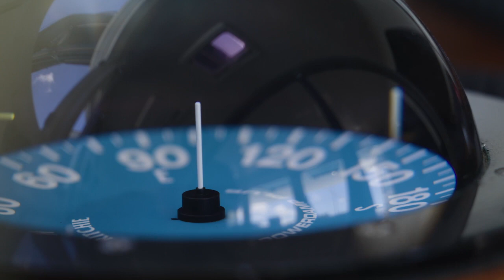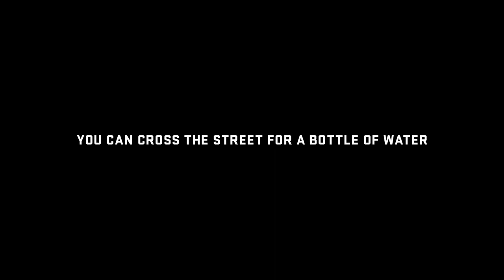YETI Yonder Lightweight Water Bottle First Look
YETI Yonder Lightweight Water Bottle: Revolutionizing Hydration for Adventurers

Discover how YETI’s latest innovation is set to transform your outdoor experiences with unmatched durability and design.

Introduction

Imagine a water bottle so sturdy yet incredibly lightweight that it becomes your perfect adventure companion. YETI has just unveiled the Yonder 750ml and 1L water bottles, promising to elevate your hydration game like never before.

YETI, a name synonymous with durability and quality in the outdoor gear industry, introduces the Yonder series—their lightest water bottles to date. Whether you’re gearing up for a day-long hike or an all-night expedition, the Yonder is designed to keep up with your every move.

What Makes Yonder Unique?

Shatterproof Plastic: The Game-Changer

Unlike traditional water bottles made from metal or glass, the Yonder is crafted from shatterproof plastic. This innovative material ensures the bottle:

Remains Unbreakable: Perfect for rugged outdoor use where durability is a must.

Is Lightweight: The lightest bottle in YETI’s lineup, reducing the burden on long treks.

    “What’s unique about this particular new water bottle from Yeti is made for this shatterproof plastic,” the host enthusiastically explained, highlighting the material’s significance.

Versatile Sizes and Stylish Colors

The Yonder comes in two practical sizes:

    25 oz: Fits seamlessly into standard cup holders, ideal for daily use.
    34 oz: Slightly larger for extended trips where staying hydrated is crucial.

Choose from a palette of Charcoal, Navy, Seafoam, and Clear, allowing you to match your bottle with your gear or personal style.

Affordable Pricing

YETI has priced the Yonder competitively:

    25 oz: $25
    34 oz: $28

These prices make the Yonder an accessible option for a wide range of outdoor enthusiasts, ensuring it’s a hot seller throughout the year and a perfect gift for occasions like Christmas.

Availability and How to Get Yours

While the Yonder isn’t in retail stores yet, fans can order directly from YETI and receive their bottles in just a few days. The video host eagerly shared, “We just ordered two of these... we will be testing them out all next week on our hunt,” reflecting the excitement and anticipation surrounding the product launch.

Visual and Lifestyle Insights

The video not only showcases the bottle’s sleek design but also includes dynamic lifestyle shots and product videos. These visuals demonstrate the Yonder in action—whether it’s hanging from a backpack, fitting into a car’s cup holder, or being used during intense outdoor activities.
Emotional Connection

The presenters’ enthusiasm is infectious. Their excitement about trying the Yonder on an upcoming hunt underscores the bottle’s practicality and YETI’s commitment to enhancing outdoor adventures. This emotional resonance builds trust and anticipation among viewers, making them eager to experience the Yonder for themselves.
Conclusion

YETI’s Yonder water bottle is a remarkable blend of durability, lightweight design, and aesthetic appeal. Whether you opt for the 25 oz cup holder-friendly version or the 34 oz variant for longer journeys, the Yonder is poised to become an essential part of your outdoor gear collection.

Embrace the adventure with YETI’s Yonder, and stay hydrated with confidence and style!